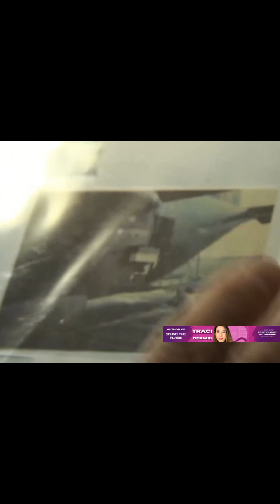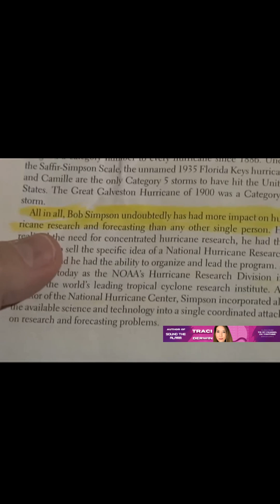National Hurricane Center born from Weather Modification Project!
Operations of Project STORMFURY were so positive, the funding being made available for Project STORMFURY was used to create a whole new entity of government, called the National Hurricane Center. The first director of the National Hurricane Center was Dr. Robert Simpson, who was also the head of Project STORMFURY...